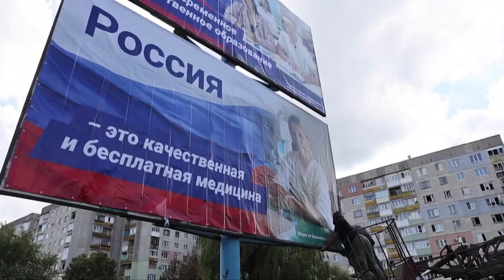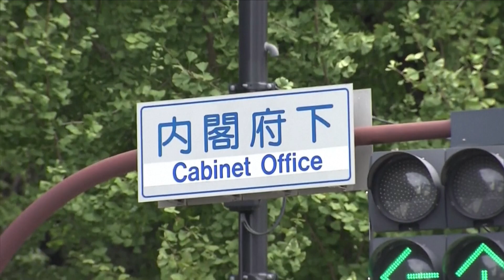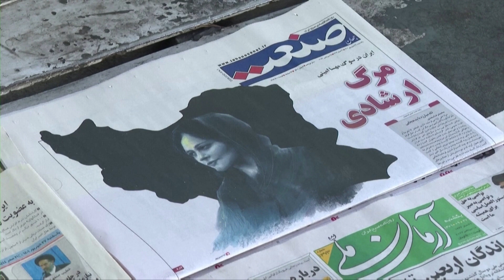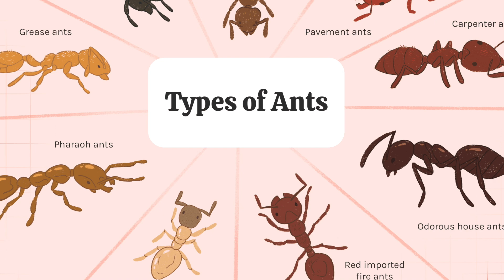Nga huy động 300,000 binh lính dự bị, trong khi công bố 6,000 quân nhân tử trận ở Ukraine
▪ Các lãnh đạo thế giới lên án Nga vì xâm lược Ukraine và kế hoạch tổ chức trưng cầu dân ý
 ▪ Chiến hạm Hoa Kỳ và Canada đi qua eo biển Đài Loan lần thứ nhì trong một năm
 ▪ Trung Cộng sẵn sàng nỗ lực hết sức để "tái thống nhất" hòa bình với Đài Loan
 ▪ Một người Nhật tự thiêu để phản đối lễ quốc tang cựu Thủ tướng Abe
 ▪ Sáu người thiệt mạng khi các cuộc biểu tình lan rộng vì cái chết của một phụ nữ ở Iran
 ▪ Những căn bệnh do lũ lụt gây ra ở Pakistan có thể "vượt khỏi tầm kiểm soát"
 ▪ 230 con cá voi hoa tiêu mắc cạn ở Úc, khoảng một nửa có thể đã chết
 ▪ Thuốc phiện có từ thế kỷ 14 Trước công nguyên được tìm thấy ở Israel
 ▪ Các nhà khoa học ước tính có khoảng 20 triệu tỷ con kiến trên trái đất